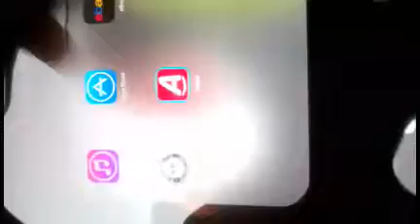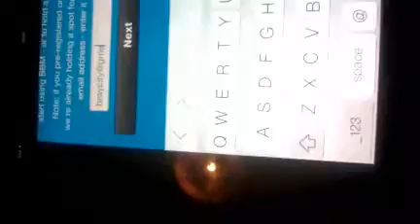how to get bbm on ipad (wifi)